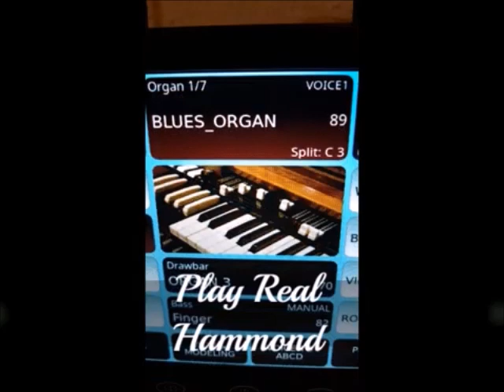A Thousand Years - The fantastic Sounds of Ketron Event. with Vocals by Marina Berner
Arranged on Ketron Event with real Instrument Samples by Michael Wissussek, Mai 2023. Vocals: Marina Berner.